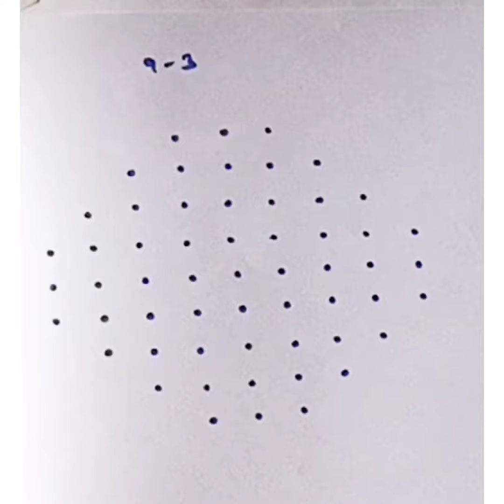(9×3) chukkala muggu || easy and simple chukkala muggulu || by latha rangoli designs